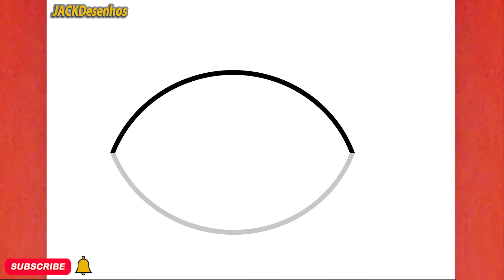COMO DESENHAR PEIXES BONITOS, JACKDesenhos/ HOW TO DRAW CUTE FISH, JACKDesenhos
Neste vídeo, você pode aprender " COMO DESENHAR PEIXES BONITOS,  JACKDesenhos/ HOW TO DRAW CUTE FISH,  JACKDesenhos  "
Tekening
Vizatim
ስዕል
رسم
Նկարչություն
Rəsm
Marrazketa
Маляванне
অঙ্কন
Crtanje
Рисуване
Dibuix
Pagdrowing
Kujambula
Disegnu
Crtanje
Výkres
Tegning
Tekening
Desegnaĵo
Joonistamine
Pagguhit
Piirustus
Dessin
Tekening
Debuxo
ნახაზი
Zeichnung
Σχέδιο
ચિત્ર
Desen
Zane
Kaha
צִיוּ
चित्रकारी
Teeb duab
Rajz
Teikning
Ihe osise
Gambar
Líníocht
Disegno
お絵かき
Gambar
ಚಿತ್ರ,
Сурет салу
គំនូរ
Igishushanyo
그림
Xet
ຮູບແຕ້ມ
Zīmēšana
Piešimas
Zeechnen
Цртеж
mpitan-
Melukis
ഡ്രോയിംഗ്
Tpinġija
Tuhi
रेखांकन
Зурах
ပုံဆွဲခြင်း
रेखाचित्र
Tegning
ଚିତ୍ରାଙ୍କନ
رسمو
 نقاشی
Rysunek
Desenho
ਡਰਾਇੰਗ
Desen
Рисунок
Ata
Dealbh
Цртање
Ho taka
Kubata
ٺاهه ڪرائڻ
ඇඳීම
Kreslenie
Risba
Sawiridda
Dibujo
Ngagambar
Kuchora
Teckning
Расмкашӣ
வரைதல்
Рәсем
డ్రాయింగ్
การวาดภาพ
Çizim
Surat
çekmek
Малювання
ڈرائنگ ,رەسىم سىزىش
Chizish
Đang vẽ
Arlunio
Ukuzoba
צייכענונג
Yiya
Ukudweba
እንዴት እንደሚሳል
كيف ترسم
Ինչպես նկարել
necə çəkmək
nola marraztu
কিভাবে আকে
як маляваць
kako crtati
как да рисувам
ಹೇಗೆ ಸೆಳೆಯುವುದು
com dibuixar
сурет салу
sa unsa nga paagi aron sa pagkalos
mmene kudzatunga
如何画
如何畫
nzira yekukwevera
කොහොමද අඳින්නේ
그리는 방법
kako nacrtati
çawa bikujin
hvordan man tegner
ako kresliť
kako narisati
Kiel desegni
kuidas joonistada
Paano Gumuhit
kuinka piirtää
como deseñar
sut i dynnu
როგორ დავხატოთ
איך לצייר
hogyan rajzolj
esi ise
ווי צו ציען
cara menggambar
描く方法
cara nggambar
របៀបគូរ
ວິທີການແຕ້ມ
duci
kā zīmēt
kaip piešti
wéi zeechnen
како да црташ
എങ്ങനെ വരയ്ക്കണം
kif tfassal
me pehea ki te utu
कसे काढावे
хэрхэн зурах
څنګه رسم
چطوری طراحی کنیم
jak narysować
ਕਿਵੇਂ ਖਿੱਚਣਾ ਹੈ
кантип тартат
cum să atragă
как нарисовать
le auala e faalatalata
Како цртати
ho hohela joang
ڪئين ٺاهيو
வரைவது எப்படி
jak kreslit
ఎలా గీయాలి
nasıl çizilir
як намалювати
indlela yokudweba